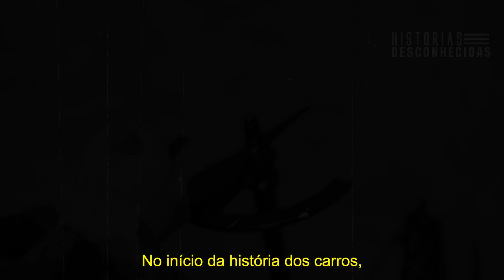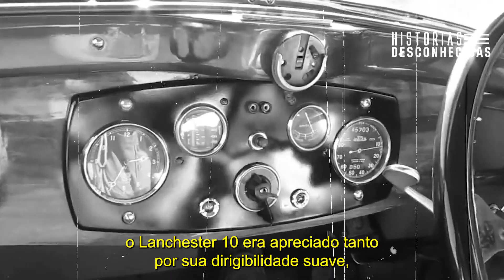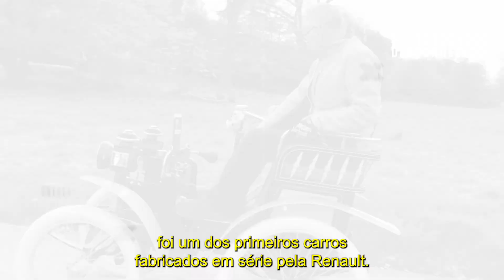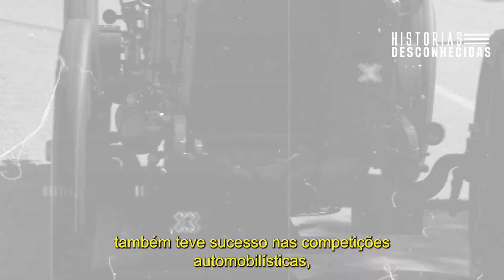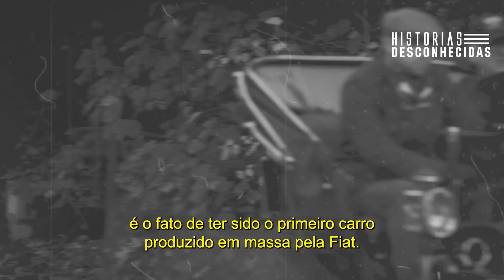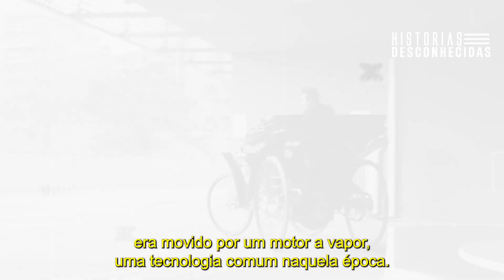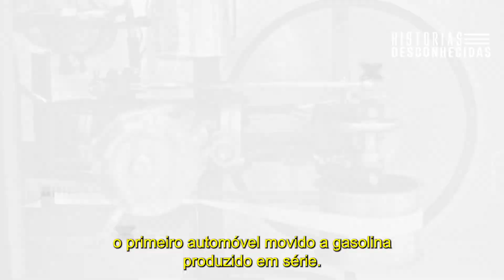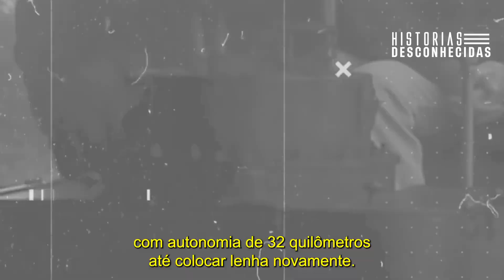Top 10 Carros Mais Antigos do Mundo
Veja nesse video um top 10 com os carros mais antigos do mundo!!!

Top 10 Carros Mais Antigos
0:00 Os carros mais antigos do mundo
0:58 10-Lanchester 10
2:31 9-Cadillac Model A
3:33 8-Renault Type A
4:40 7-Mercedes-Benz 35 HP
5:41 6-Fiat 4 HP
6:45 5-Peugeot Type 3
7:20 4-Rolls-Royce Silver Ghost
8:04 3-Ford Model T
8:59 2-Benz Patent-Motorwagen
10:09 1-De Dion Runabout

No início da história dos carros, alguns veículos marcaram o começo de uma grande mudança. Esses carros antigos são como peças valiosas que ajudaram a construir o que conhecemos sobre automóveis hoje em dia. Desde o primeiro carro, o Benz Patent-Motorwagen, que abriu caminho para a era dos automóveis, até carros conhecidos como Rolls-Royce e Ford Model T, que mudaram a maneira como nos movemos. Cada um desses carros antigos tem uma história única e nos lembra da criatividade e visão de seus inventores. Vamos explorar um pouco dessa jornada no tempo para descobrir mais sobre os 10 carros mais antigos que moldaram o mundo dos carros, representando os primeiros passos de uma revolução que continua até hoje.